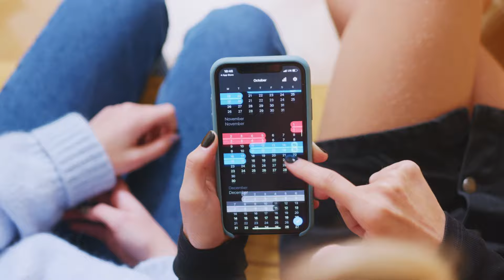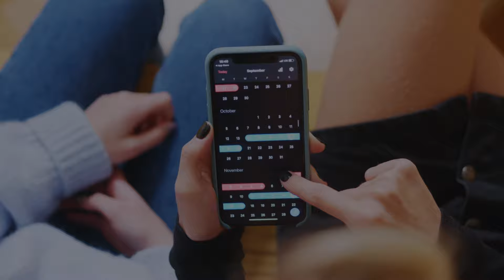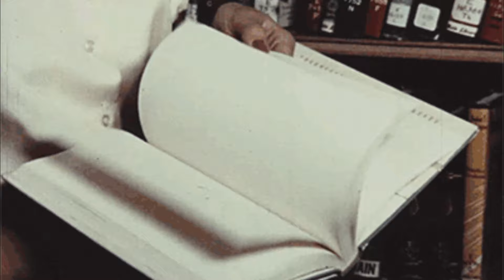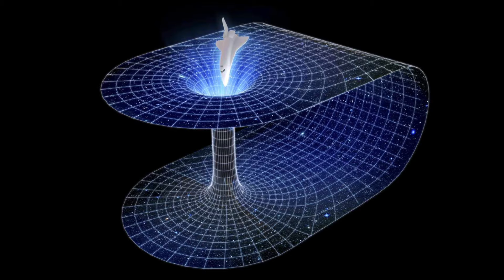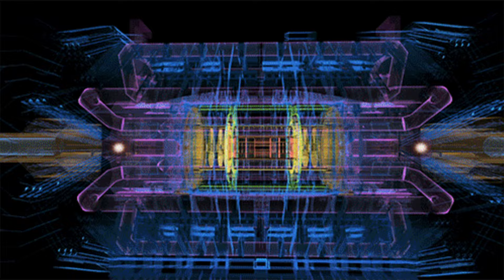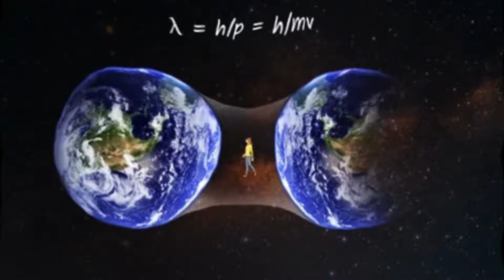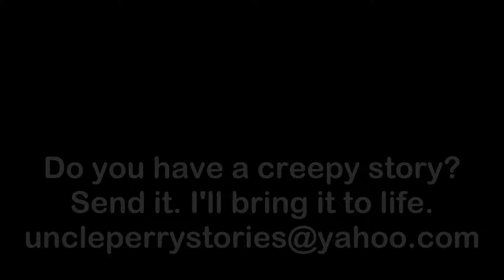Why Time Feels Like It's Speeding Up (And What To Do About It)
Discover the mind-bending truth behind the phenomenon of time seemingly speeding up! Join me as we explore a possible paranormal explanation for the mystery of why time appears to be flying by. Could there be unseen forces at play affecting our perception of time? Is the Quickening really happening? Watch this video to uncover the secrets of this fascinating topic!

Creative Consultant: Renee Mutton

Audiobooks I have narrated:

My Equipment:
Mic: Audio Technica 2020 XLR
Interface: Presonus Audiobox USB96
Laptop: Lenovo Ideapad 3
Headphones: AKG K240 Studio
Camera: Samsung Galaxy A10e FHD
Teleprompter: Desview T2

Video edited with Movie Animator 3
Audio edited with Audacity
Music edited in Reaper
Filmed in my spare bedroom closet, remodeled into a sealed, unventilated studio